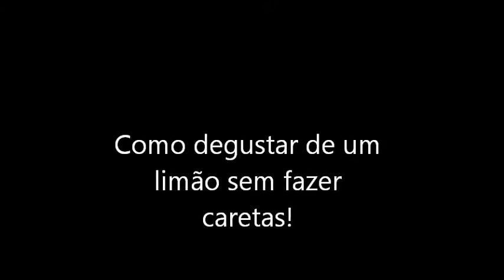Como degustar de um limão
Como degustar de um limão sem fazer caretas.